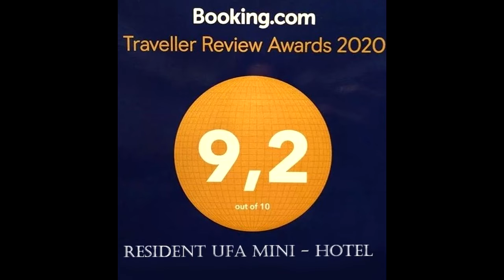Эконом жильё в Уфе. Апартаменты в Уфе от Resident Ufa. 89173639795. бронируй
видео взято из источника 6 Кадров | Сезон 2 | Серия 18
Эконом жильё в Уфе. Самые лучшие апартаменты в Уфе от Resident Ufa. 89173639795. Квартиры по суточно в Уфе